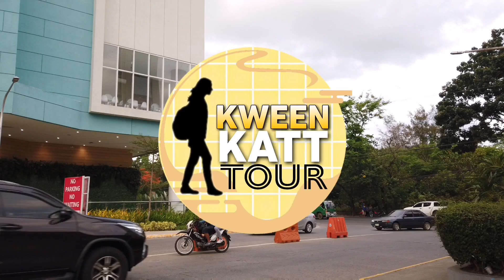CAGAYAN DE ORO CITY, PHILIPPINES - PUEBLO BUSINESS PARK WALKING TOUR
Pueblo Business Park is a master-planned 23-hectare commercial business district designed for large corporations as well as small and medium enterprises.

With the increase in business activity and the ever-growing population in the Philippines’ No. 2 Most Competitive City, The Pueblo Business Park is envisioned as Uptown Cagayan de Oro’s emerging Central Business District and Lifestyle Center. Its features and amenities make it a world-class development for various businesses such as banking institutions,corporate offices, residential condominiums, healthcare providers, educational institutions, government agencies, and other mixed-use establishments. CDO’s competitiveness is further enhanced by the low cost of doing business through LGU tax incentives, cheapest power rates among the 10 Next Wave Cities, low rental and wage rates, and the large number of graduates and skilled workforce.

Don't forget to ⬇️
 it won't bite you ^_^

SUPER THANKS BELOW THE TITLE